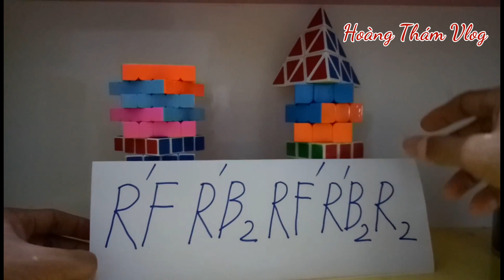Hướng dẫn giải Rubik 2x2x2 | Hướng dẫn xếp Rubik 2x2x2 | HD chậm | Hoàng Thám Vlog